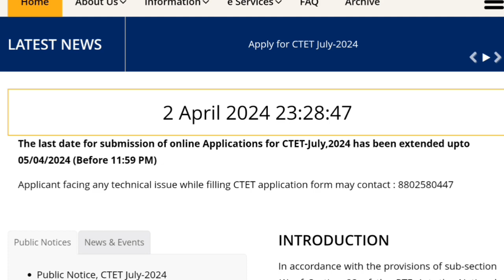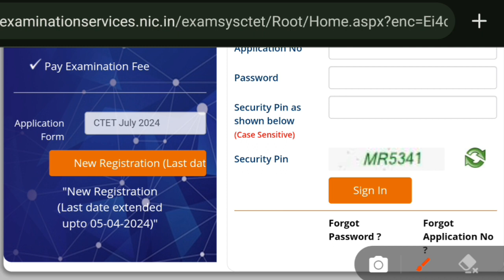CTET 2024 ,Last Date Extended,CTET की आवेदन की तिथि बढ़ी, server problem solve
CTET  2024 ,Last Date Extended,CTET  की आवेदन की तिथि बढ़ी,  server problem solve ctet 2024
ctet  ki antim tithi Badhe
ctet 2024  last date extended
ctet  server problem solve
ctet  last date Badhi
ctet new registration start
CTET server maintenance site chal rahi hai
CTET aavedan ki tithi Badhi
CTET last date kab hai
CTET new registration kar sakte hain
CTET pedning payment solve ho sakta hai
CTET pending payment SOL
CTET pending payment solved
CTET 2024
 2024
CTET online start
CTET new aavedan ki date Badhi
CTET photo re upload kar sakte hain
CTET naya registration kar sakte hain
CTET aavedan ki date extend ho gai
CTET new aasani se ho raha hai
CTET aavedan start
CTET site maintenance ho gai hai
CTET aasani se aap aavedan kar sakte hain
CTET koi problem Nahin ho rahi hai site chal rahi hai
CTET
CTET
CTET
CTET
CTET
CTET
CTET
CTET
CTET
CTET
CTET
CTET
CTET
CTET
CTET
CTET
CTET
CTET
CTET
CTET
CTET
CTET
CTET
CTET
CTET
CTET
CTET
CTET
CTET
CTET
CTET
CTET
CTET
CTET
CTET
CTET
CTET
CTET
CTET
CTET
CTET
CTET
CTET
CTET
CTET